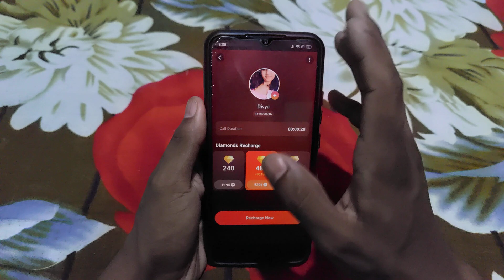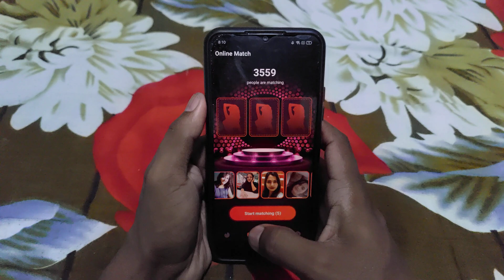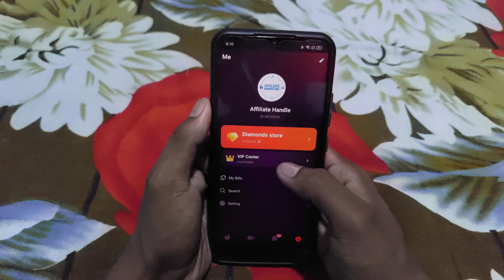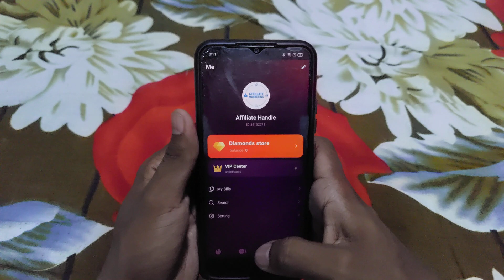Mimi app kaise use kare - Mimi dating app - Mimi app